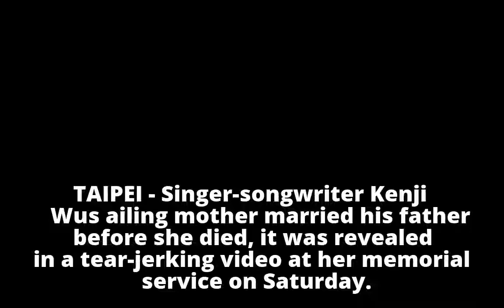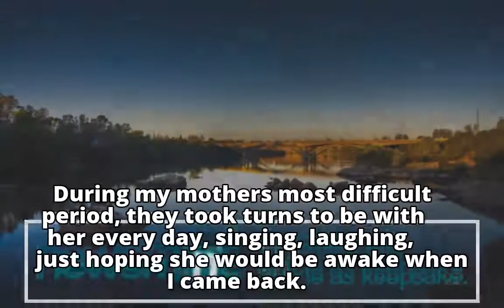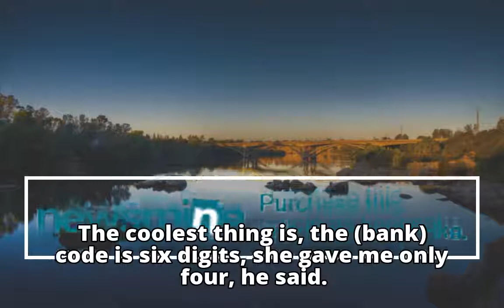Pop star Kenji Wu's mother married his father on her sickbed before she died